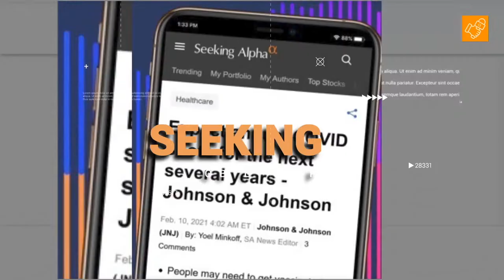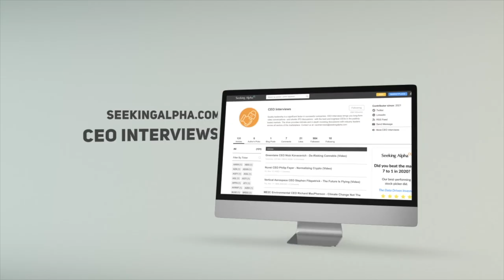Windtree Therapeutics CEO Craig Fraser - Breaking Down Acute Heart Failure (Clip)